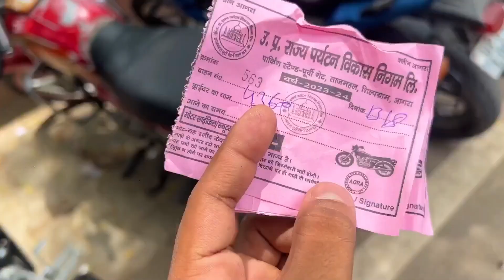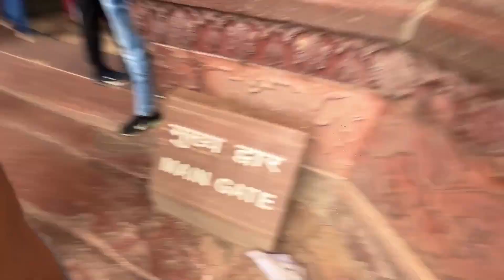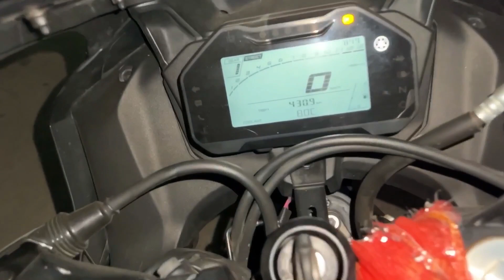Finally In Taj Mahal || Vlog Part 2 || ताज महल का नज़ारा 😍|| ASR Delhi || R15 v4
Somthing about Taj Mahal:-
The Taj Mahal is a renowned white marble mausoleum located in Agra, India. Built in the 17th century by the Mughal emperor Shah Jahan in memory of his wife Mumtaz Mahal, it is considered one of the most beautiful architectural marvels in the world. The monument's intricate design, symmetrical layout, and exquisite carvings make it a symbol of love and a UNESCO World Heritage Site.

1. The Taj Mahal is a white marble mausoleum located in Agra, India.
2. It was built by the Mughal Emperor Shah Jahan in memory of his wife Mumtaz Mahal.
3. Construction of the Taj Mahal began in 1632  precious and semi-precious stones.
8. The central dome is flanked by four smaller domes and is a prominent feature of the monument.
9. The Taj Mahal's architecture is a blend of Persian, Islamic, and Indian influences.
10. It attracts millions of visitors from around the world every year, making it one of the most popular tourist destinations in the world.

Taj Mahal
Tajmahal
bike rides
road trip
r15 v4 black
r15 v4 rides
Delhi to Agra ride on r15 v4
new r15 v4 2023
duke 250
duke 200
mt 15 v3
ASR Delhi
asr delhi
Asr delhi
Ajay Singh Rajputmotovlog
zs motovlogs
zs motovlogs h2r
uk motovlog
tarzan motovlogs
mt07 motovlog
maccmix motovlog
ts07 motovlogs
motovlogs
hn motovlogs suprise video
motovlog argentino
motovlog cz
r6 motovlog
motovlog setup
telugu motovlogs
dual motovlog
haus motovlog
reed motovlog
bikelife motovlogs
bike life motovlogs
motovlog cesky
house motovlog
motovlog plzen
motovlog komik
izmir motovlog
how to motovlog
ts07 motovlogs bikes
motovlogs argentina
r15 m
motovlog jannu stuntz,
motovlog jannu,
motovlog jammu,
motovlogger jatt prabhjot,
motovlog jannu stuntz shorts,
motovlog jharkhand,
motovlog john abraham,
motovlog jaipur,
motovlog js films,
motovlog janu status,
motovlog setup,
motovlog with nandan,
motovlog kaise start kare,
motovlog camera,
motovlog tamil,
motovlog setup with mobile,
moto vlog shorts,
motovlog india,
motovlog video,
motovlogger,
motovlogger jannu stuntz fight,
motovlogger jannu stuntz channel,
motovlogging setup,
motovlogger jannu,
motovlogger jannu fight,
motovlogging mobile setup,
motovlogger jannu stuntz 48,
motovlogger jannu stuntz shorts,
motovlog accident india,
motovlog accessories,
motovlog accident with girl,
motovlog action camera,
motovlog america,
motovlog assam,
motovlogger aamir majid,
rb motovlogs vs brs shoaib,
rb motovlogs fight,
rb motovlogs z800,
rb motovlogs mercedes,
rb motovlogs road rage,
rb motovlogs hayabusa reaction,
rb motovlogs college reaction,
rb motovlogs ladakh,
rb motovlogs reaction,
motovlog camera setup,
motovlog crash,
motovlog content ideas,
motovlog camera under 10000,
motovlog channel,
motovlog channel kaise banaye,
motovlog channel name ideas,
motovlog channel kaise grow kare,
motovlog camera price,
motovlog chapri rider,
uk motovlog,
uk motovlog 07,
uk motovloggers,
uk motovlog 125,
kapwa motovlog,
motovlog best camera,
motovlog bullet,
motovlog bike,
motovlog bengali,
motovlog bangla,
motovlog best mic,
motovlogger babu bhaiya,
motovlog beginners,
motovlog bangladesh,
motovlog duke 390,
motovlog delhi,
motovlog duke 250,
motovlog dream status,
motovlog darjeeling,
motovlog dehradun,
motovlog description,
motovlog duke 200,
motovlog dominar 400,
motovlog dji osmo action 3,
motovlog girl,motovlog girl reaction,
motovlog game,
motovlog game android,
motovlog girl help,
motovlog girlfriend,
motovlog gopro setup,
motovlog gali,
motovlog gopro settings,
motovlog girl propose,
motovlog music no copyright,
motovlog mobile setup,
motovlog mic setup,
motovlog mic,
motovlog mt 15,
motovlog music,
motovlog malayalam,
motovlog marathi,
motovlog mobile,
motovlog mumbai,
motovlog intro,
motovlog income,
motovlog in tamil,
motovlog in telugu,
motovlog ideas,
motovlog in mobile,
motovlog intro music no copyright,
motovlogs idiot,
motovlog in kannada,
motovlog intro template,
hn motovlogs,
hn motovlogs telugu,
hn motovlogs train series,
hn motovlogs vande bharat express,
hn motovlogs ladakh,